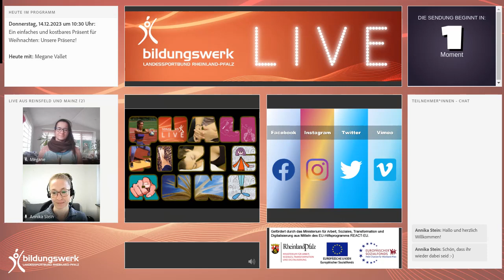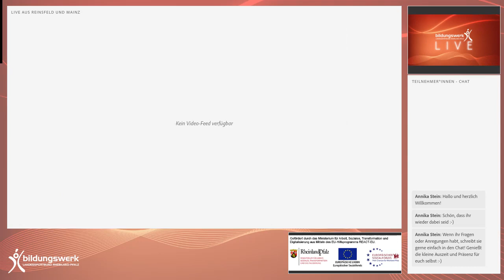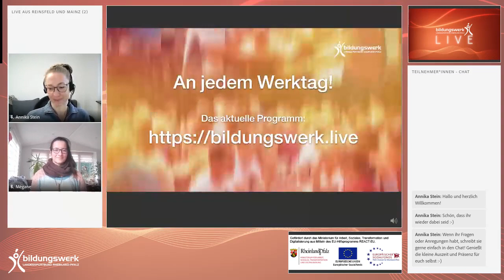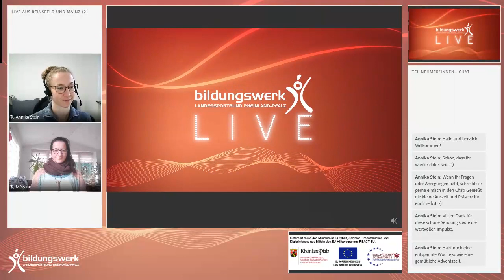Ein einfaches und kostbares Präsent für Weihnachten: Unsere Präsenz! - Sendung vom 14.12.2023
Wann gelingt es uns, aus unserer Begegnung einen besonderen Moment zu kreieren? Freu dich auf eine kleine Forschungsreise mit Mégane Vallet im Hier und Jetzt: Im Augenblick bewusst verweilen. Atmen, den Körper spüren und uns aus dieser Präsenz begegnen. Ein Geschenk für Dich und für mich.